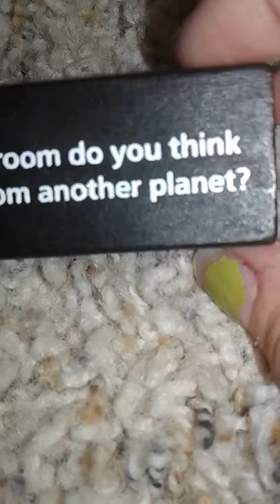Mr alligators game night #1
Mr alligator plays jenga truth or dare with Peachy!